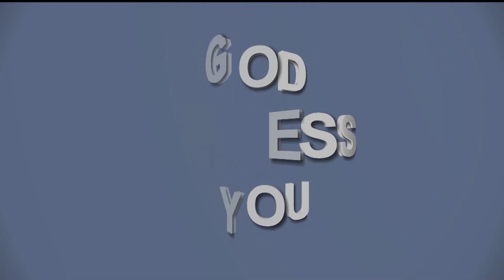21days of Fasting & Renewal - Day 16 | (Rev. R. Paul Moses) | Pas. Asborn Sam | 21.01.2021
Preparing for Divine Interventions - 16
FOUNTAIN OF COMPASSION CHURCH
P.O.Box 201,